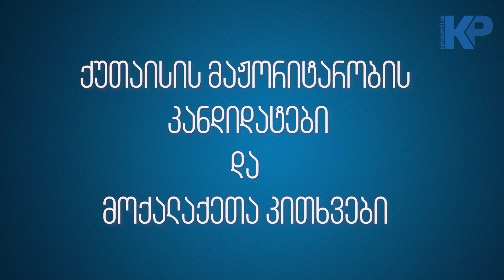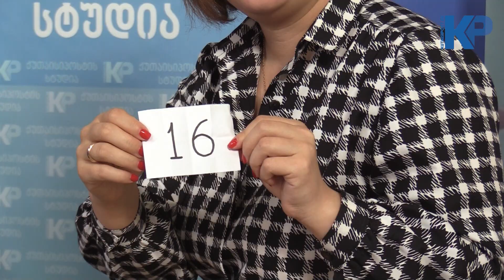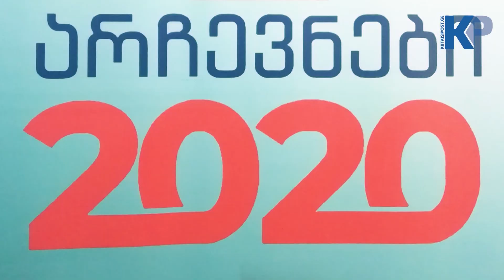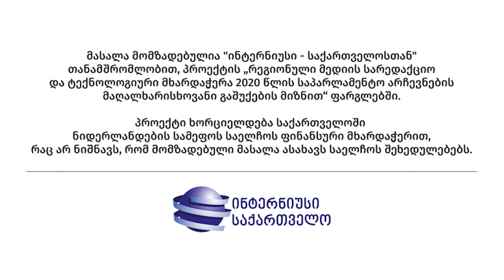დაპირება 2020 - ქუთაისელების კითხვები და მაჟორიტარობის კანდიდატების პასუხები